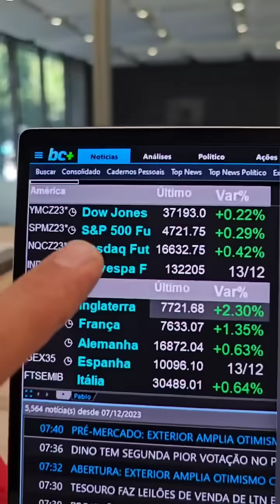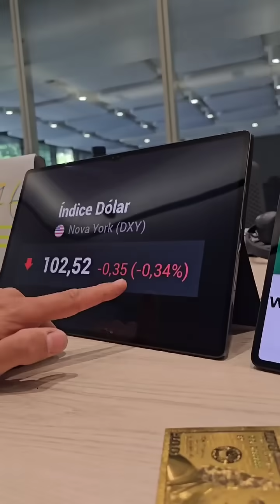Mercado estende bom humor no pós-Powell e aguarda Lagarde: Minuto Touro de Ouro